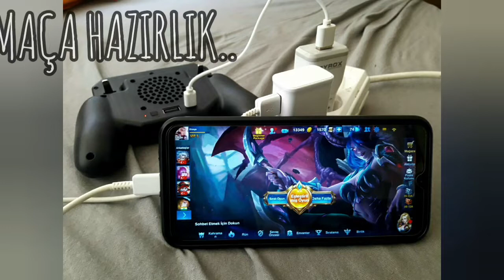TÜRKİYE VS YUNANİSTAN - HEROES ARENA - HARKER / ESPOR MAÇI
türkiye yunanistan,
türkiye ve yunanistan,
turkey vs greece,
espor,
esports boxing club,
esports,
esports boxing,
esports pubg mobile,
esports valorant,
esports battle,
esports news,
esports battle basketball,
esports tournament,
espor lol,
espor car,
esports gamer,
espor nedir,
espor federasyonu,
a spor canlı,
bs esport,
bbl esports,
beşiktaş espor,
espoir cafe,
clash royale esports,
coban espor,
coc esports,
combatry espor maçı,
cned zula espor,
coffin espor
oyun,
oyuncax tv,
oyun rotası,
oyun portal,
oyun delisi,
oyun gizemleri,
oyun gemisi,
oyun açığı,
oyun araba,
oyun avcısı,
oyun alanı,
oyun ailesi,
oyun arabaları,
oyun bilgisayarı,
oyun başlasın,
oyun bilgisayarı toplama,
beyaz oyun,
bilgisayara oyun nasıl indirilir,
oyun camiası,
oyun club,
oyun candır,
cnn türk oyun videosu,
clash royale oyun gemisi,
oyun dunyasi tr,
oyun delisi vr,
oyun doktoru,
oyun delisi slenderman,
oyun delisi gta 5,
oyun delisi hello neighbor,
oyun delisi pttr
game,
game theory,
gametoons,
game grumps,
gameranx,
game caterers,
game of thrones,
game freestyle,
game awards,
game app,
game albums,
game ads,
game boy,
game beast,
game booster,
game download,
game development,
game design,
game dreams
telefon oyunu,
mobile game,
mobile games 2022,
mobile gameplay,
mobile gamer,
mobile game ads,
mobile games with controller support,
mobile games to play with friends,
mobile games to play,
mobilegamer365,
mobile game development,
mobile game 2022,
mobile game controller,
mobile game play,
mobile game play free fire,
mobile game ads vs reality,
mobile game ads cringe,
mobile game tier list,
mobile game ads meme,
mobile game slander,
mobile game ads reaction,
mobile game ads greg renko,
mobile game ads be like greg renko,
mobile game ads taking me to the app store,
mobile game ads are wild,
attack on titan mobile game,
android mobile game,
avatar mobile game,
amazing spider man 2 mobile game,
ads mobile game,
android best mobile game,
after life mobile game,
mobile game best,
mobile game ball,
mobile game best graphics,
mobile game booster,
mobile game battle royale,
mobile game be like,
mobile game bus,
mobile game bell,
mobile game ban,
mobile game booster app,
best mobile game,
black clover mobile game,
best mobile game 2022,
bad mobile game ads,
batman mobile game,
blizzard mobile game,
best mobile game offline,
backrooms mobile game,
mobile game car,
mobile game commercial,
mobile game clips,
mobile game cheats,
mobile game cartoon,
cringe mobile game ads,
cricket mobile game,
call of duty mobile gameplay,
car mobile game,
chess mobile game,
create mobile game,
mobile game design,
demon slayer mobile game,
discord mobile game activity,
mobile game engine
the walking dead telefon oyunu türkçe yama,
pc den telefon oyunu oynama,
kayıp telefon oyunu,
bilgisayardan telefon oyunu oynama,
unity telefon oyunu yapma,
telefon oyunu aç,
telefon oyunları araba,
telefon araba oyunu,
telefon anime oyunları,
telefonda atari oyunları,
telefonda açılmayan oyunları açma,
en iyi telefon araba oyunu,
araba oyunu telefon,
assassin\'s creed telefon oyunu,
telefon oyunları bilgisayara nasıl indirilir,
telefonda bilgisayar oyunu oynama,
telefonda bilgisayar oyunları nasıl oynanır,
telefon oyunları bilgisayarda nasıl oynanır,
telefonda bilgisayar oyunu oynama programı,
enes batur telefon oyunu,
bilgisayara telefon oyunu indirme,
bilgisayarda telefon oyunu oynama programı,
call of duty telefon oyunu,
telefon dövüş oyunları,
dila kent telefon oyunu oynuyor,
dünyanın en iyi telefon oyunu,
dila kent telefon oyunu,
dünyanın en güzel telefon oyunu,
pc de telefon oyunu oynama,
the walking dead telefon oyunu,
telefon oyunları en iyi,
telefonda oyunu tam ekran yapma,
en iyi telefon oyunu,
en iyi 10 telefon oyunu,
eski telefon yeni telefon oyunu,
en iyi 5 telefon oyunu,
en pahalı telefon oyunu,
en iyi telefon oyunu 2022,
eski telefon ve yeni telefon oyunu,
internetsiz oynanan en iyi 10 telefon oyunu,
telefon oyunu filmi,
telefon fps oyunlari,
telefonda futbol oyunları,
telefon futbol oyunu,
telefon fps oyunu,
telefon fps oyunları,
telefon oyunları güzel,
telefon güzel oyunlar,
telefonda gemi oyunu,
telefonda gta oyunu,
telefonda güzel oyunlar,
telefonda oyunları gizleme